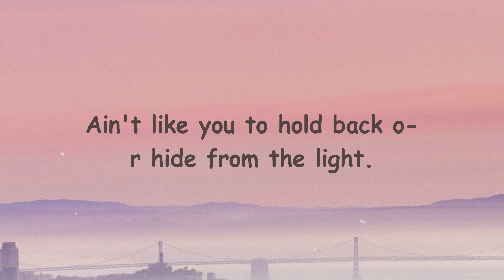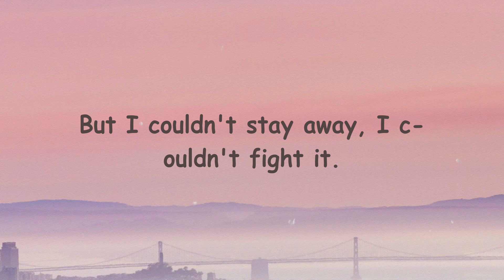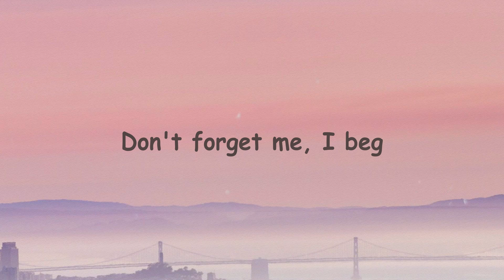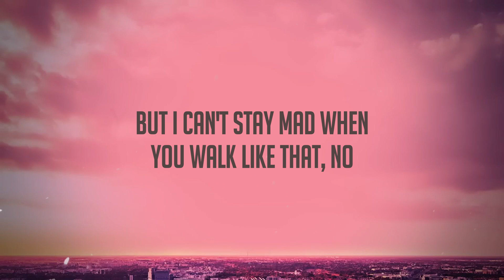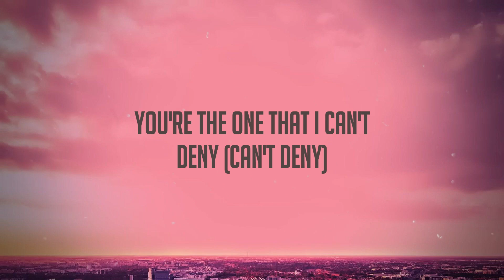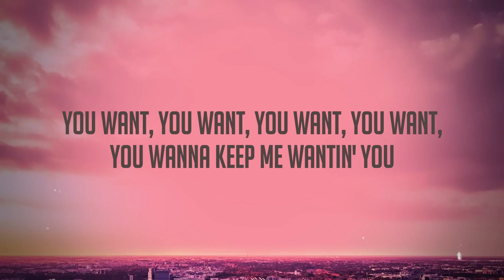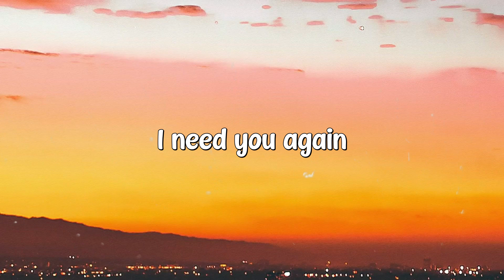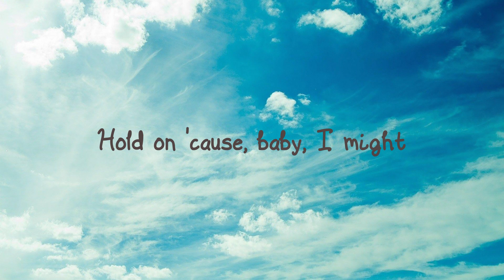Someone Like You - Adele (Lyrics) 🪗